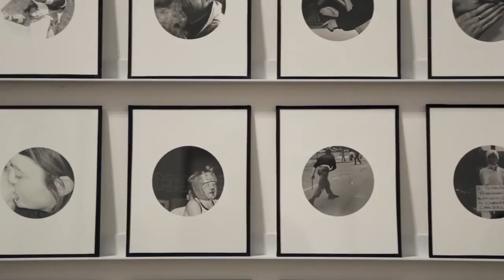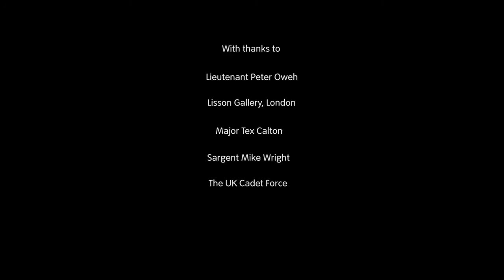Adam Bromberg & Oliver Chanarin’s “War Primer 2” by Tate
South African artist duo Broomberg and Chanarin tackle the subject of war with a performance that sees fledgling cadets march through the London’s Tate Modern.